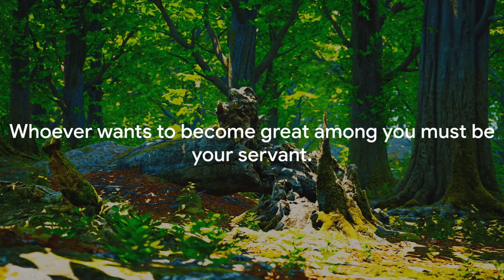Divine Inspiration Messages from Jesus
Explore the profound messages of Jesus in this spiritually enriching video. We offer insightful interpretations of His teachings, personal reflections, spiritual guidance, and moments of meditation.

🌟 Highlights:

Deep meanings behind Jesus' teachings.
Contemplative exercises for personal connection.
Guidance for daily life through His teachings.
Guided meditations for spiritual connection.

🙏 This video is perfect for those seeking spiritual growth, personal healing, or a deeper understanding of Jesus' teachings.

Join us in exploring these divine messages and find inspiration in the teachings of Jesus.